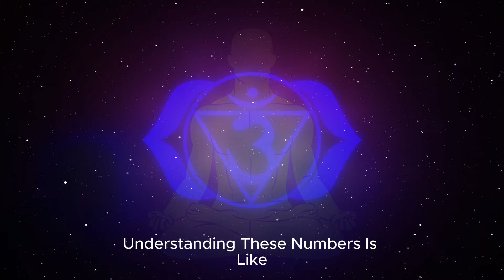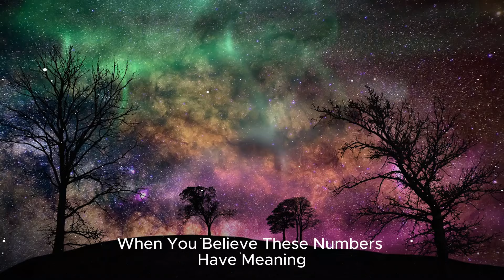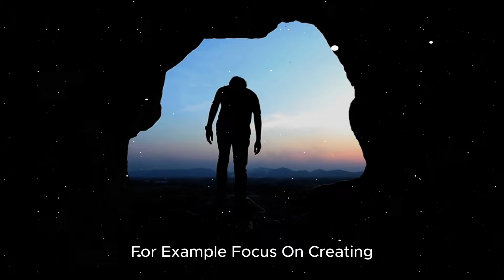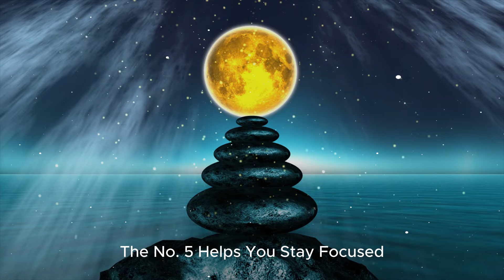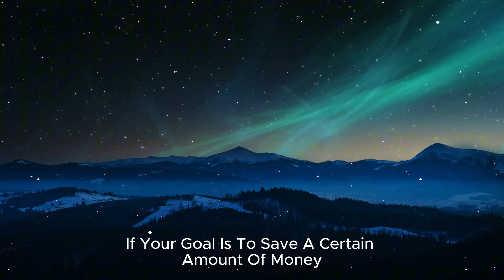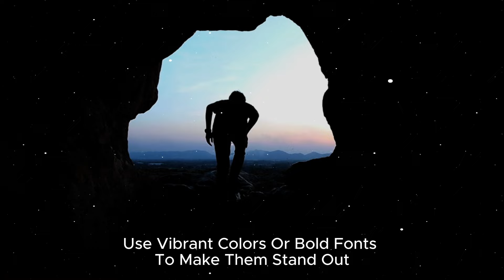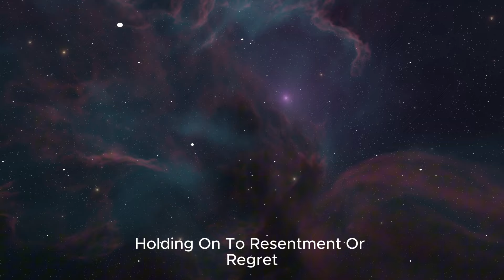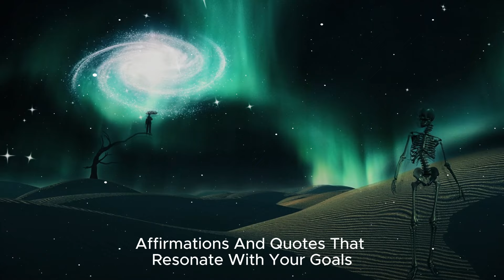6 LUCKY NUMBERS to Focus and GET RICH in the 3rd WEEK of NOVEMBER 2024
Discover the 6 LUCKY NUMBERS to focus on during the 3rd WEEK of NOVEMBER 2024 and unlock the abundance and success you've been seeking! From 12-15 November, the celestial event of the Double Moon energy will reach its peak, offering an extraordinary opportunity for manifestation, healing, and transformation. This rare lunar alignment magnifies the power of your intentions, whether they are directed toward personal growth, financial success, or spiritual awakening.

The Double Moon energy heightens intuition, amplifies emotions, and reveals profound spiritual insights. It’s a time to connect with your higher self, embrace renewal, and release past burdens. By focusing on these powerful vibrations, you can set clear intentions and align with the universe’s energy for life-changing results.6 LUCKY NUMBERS to Focus and GET RICH in the 3rd WEEK of NOVEMBER 2024

In this video, we’ll dive into how the Double Moon energy enhances your ability to manifest wealth, clarity, and purpose. Learn how to use rituals, affirmations, and the 6 lucky numbers to attract prosperity and rewrite your future. Don’t miss this chance to align with the universe and make your dreams a reality!